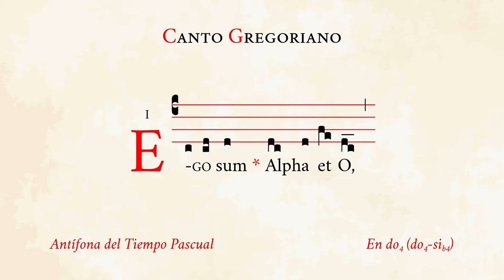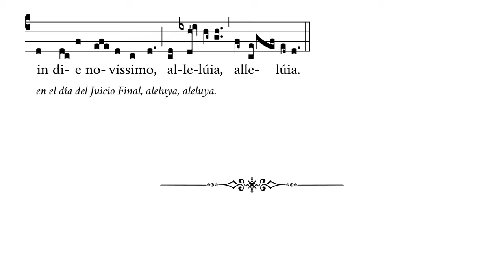«Ego sum Alpha et O» – Antífona del Tiempo Pascual – Canto Gregoriano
🎼 Cantado en do4 (rango tonal de do4 a sib4).
🎶 Canto del Tiempo Pascual al Santísimo Sacramento.
☑️ Uso sugerido: introito, ofertorio.

⏱ Marcas de tiempo:
0:00 Ego sum
0:16 Initium et Finis
0:28 et in sæculum
0:43 Ego sum vestra
0:51 ego sum Rex vester
0:57 ego vos resuscitabo
1:09 alleluia, alleluia

APÓYENOS
🙏🏻 Oraciones: por nuestro apostolado de Verbum Gloriae.

✝️ A·M·D·G